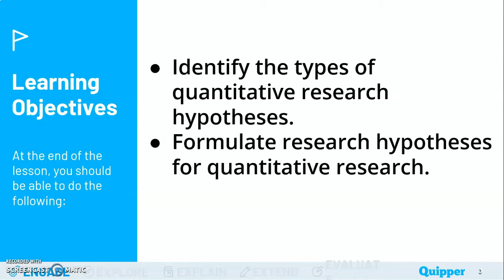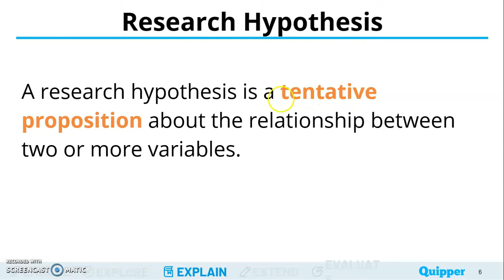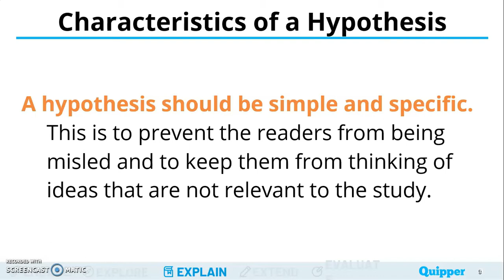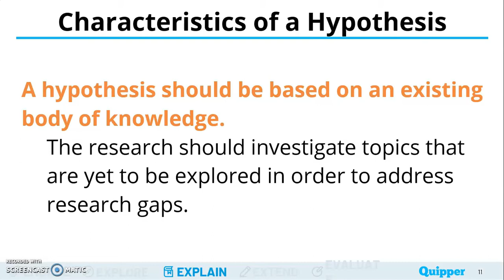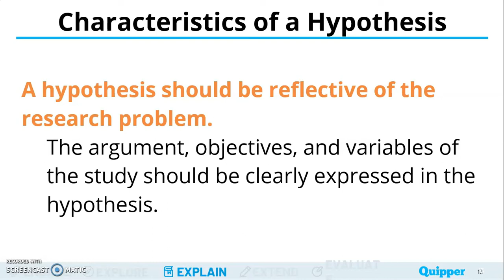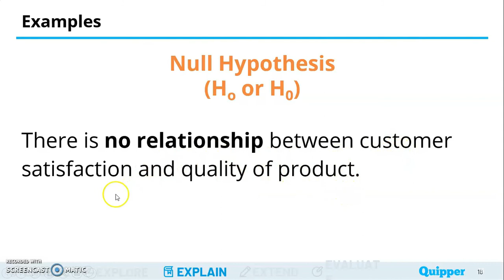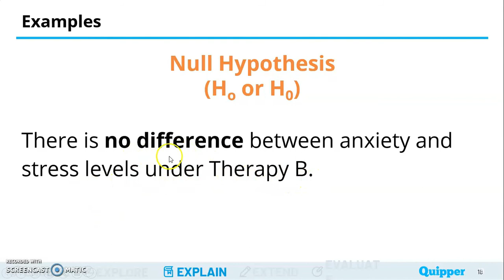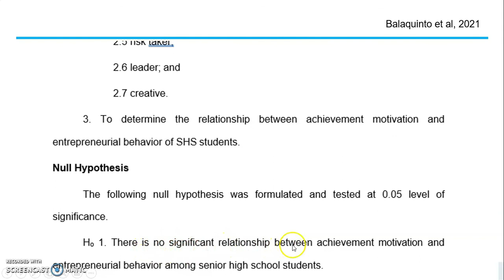How to Write Research Hypothesis | SHS Quantitative Research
Types of Research Hypothesis
Null Hypothesis
Writing Research Hypothesis